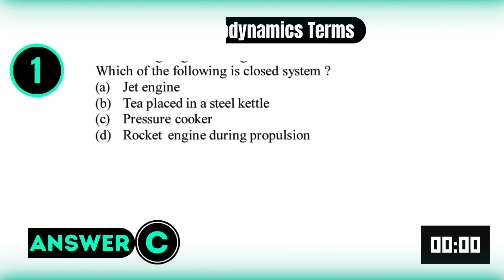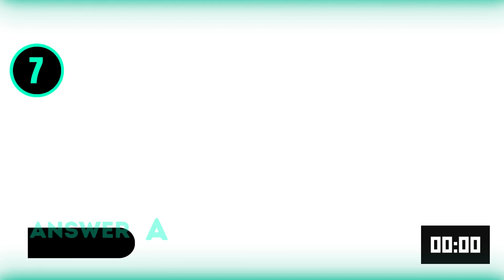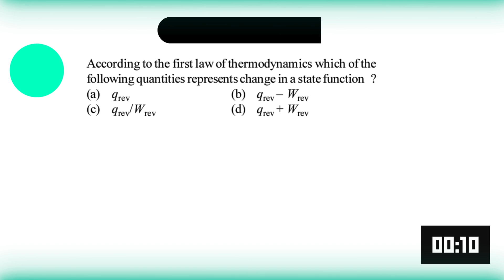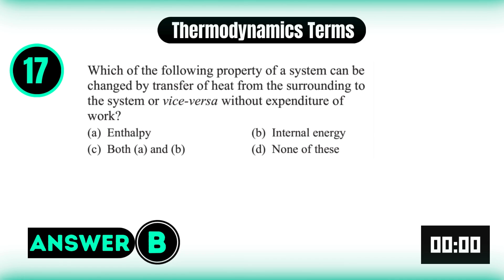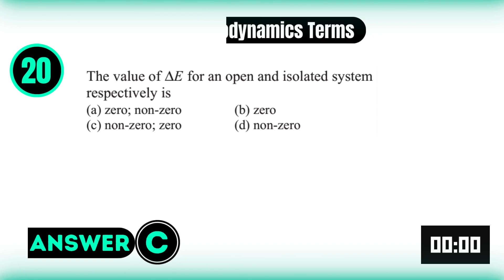Thermodynamics MCQ for NEET | Chemistry MCQ | Thermodynamics terms MCQ | Chemistry MCQ for OUAT